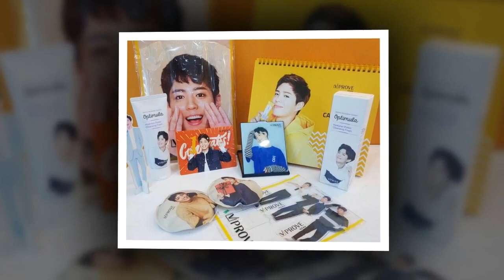parkbogum Bogum 26 Birthday